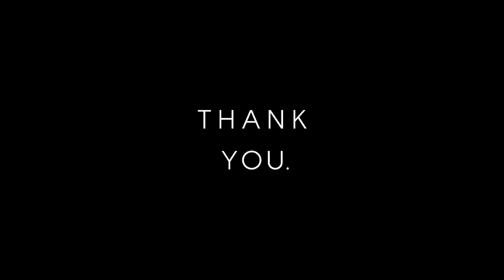9万人突破祝いにビール頂きます(°▽°)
かんだまバレンタインイベント開催決定！

【開催場所】
丸井吉祥寺 1F イベントスペース

【日時】
２０１８年２月１０日〜１２日
各日程共にかんだまは下記の時間に店におります。
10:30〜12:30
13:30〜15:30
16:30〜18:30
19:00〜20:00

【販売物】
ガトーショコラ2種類(おつまみショコラ、枝チーショコラ)
その他盛り沢山！まもなく発表！

お時間ある方よかったら遊びに来てください☺︎